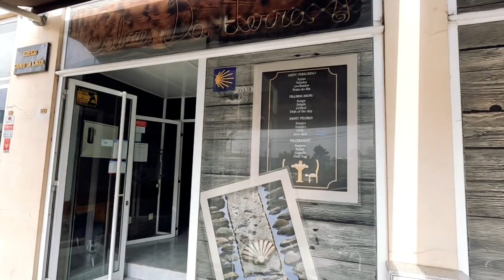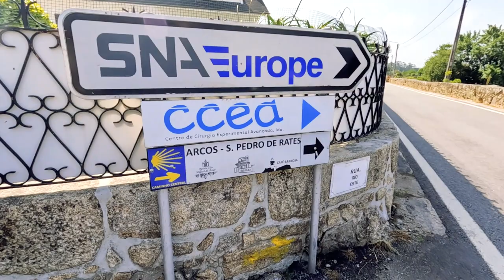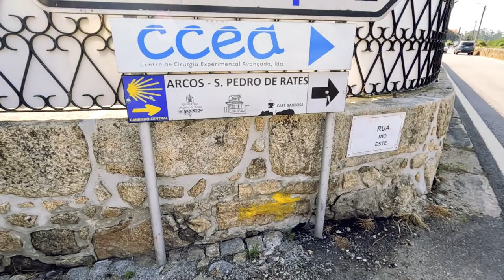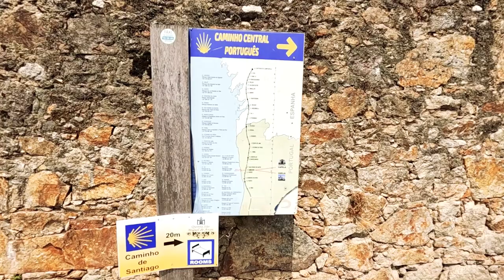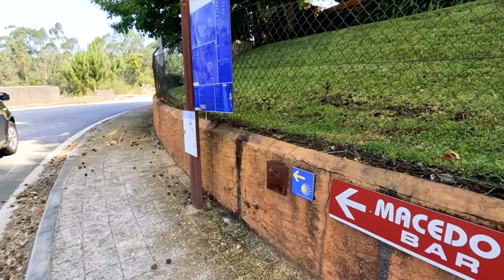Vila do conde to Rates stage of the Portuguese Camino. The River vs the Aqueduct route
A comparison of the two routes from Vila do Conde to Sao Pedro de Rates that connect the Coastal Route and the Central Route of the Portuguese Camino. The River route vs the Aqueduct route.